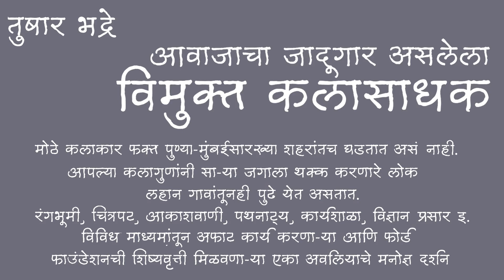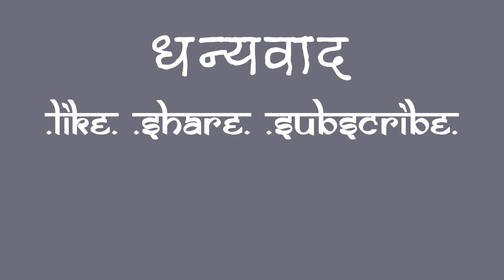माणूस हाच ग्रंथ | तुषार भद्रे | Human Library | episode 6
मोठे कलाकार फक्त पुण्या-मुंबईसारख्या शहरांतच घडतात असं नाही. आपल्या कलागुणांनी सा-या जगाला थक्क करणारे लोक लहान गावांतूनही पुढे येत असतात. रंगभूमी, चित्रपट, आकाशवाणी, पथनाट्य, कार्यशाळा, विज्ञान प्रसार इ. विविध माध्यमांतून अफाट कार्य करणा-या आणि फोर्ड फाउंडेशनची शिष्यवृत्ती मिळवणा-या एका अवलियाचे मनोज्ञ दर्शन

वक्ते- तुषार भद्रे
संकल्पना- रवींद्र गुर्जर
दिग्दर्शन- आकाश पाठक
स्काय स्टुडिओज- समृद्धी फडके, विपुल भंडारे

Guest- Tushar Bhadre
Concept- Ravindra Gurjar
Director- Aakash Pathak
Sky Studios team- Samruddhi Phadke, Vipul Bhandare

"ह्यूमन लायब्ररी" ही संकल्पना इ.स. २००० मधे 'कोपेनहेगन' शहरात उदयास आली. त्यानंतर जगभरात ६०-७० देशांत ती पसरली. निवडक लोकांच्या उपस्थितीत, प्रत्यक्ष 'माणसा'ने आपली कथा सांगायची. म्हणजे 'माणूस हाच ग्रंथ.' त्यानंतर प्रश्नोत्तरे होतात. माणूस अधिक उलगडला जातो. कोणत्याही क्षेत्रातील कर्तृत्ववान व्यक्ती आपले अनुभव सांगू शकते
आता भारतातही हा उपक्रम सुरू झाला आहे. दिल्ली, इंदूर, मुंबई, पुण्यासह अनेक शहरांत असे कार्यक्रम आखले जातात. याच संकल्पनेचा विस्तार चित्रफितींच्या माध्यमातून व्हावा, या विचाराने प्रसिद्ध लेखक/प्रकाशक रवीन्द्र गुर्जर यांनी 'स्काय स्टुडिओ'च्या सहकार्याने चित्रीकरण सुरू केले आहे. किमान १०० 'कथनां'चा संकल्प आहे. या मालिकेला "मी" असे नाव दिले आहे. त्याला चांगला प्रतिसाद मिळेल, यांची खात्री वाटते. पाहून झाल्यावर आपण कृपया 'लाईक, सबस्क्राईब आणि फाॅरवर्ड' करावे ही विनंती